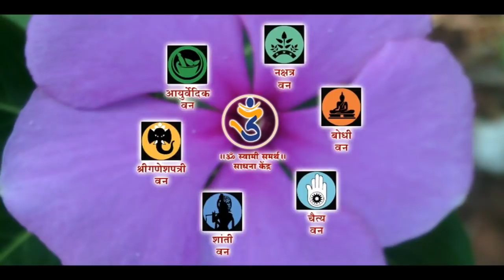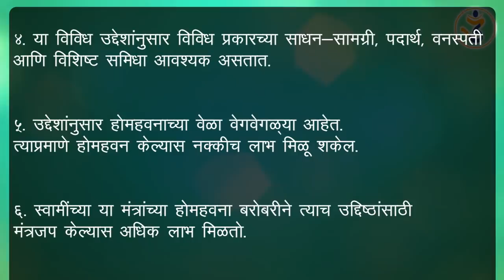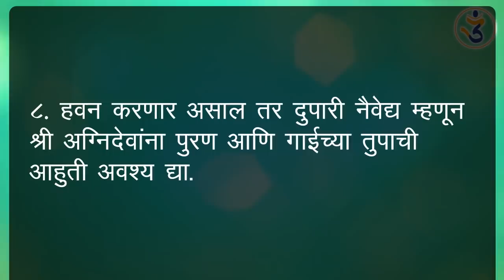Simple and Powerful Havans for Properity and Wellbeing..Learn from Pu. Joshi Kaka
"SADHAK SWAMINCHA"

Address: Mukkam Pangloli, Post. Vadghar, Tal. Shrivardhan, Dist. Raigad.

Script Writer: SP

*Background music: Raag Jhinjhoti Performed by: Kunal Ulhas Gunjal, disciple of internationally renowned santoor exponent of Pt. Shivkumar Sharma